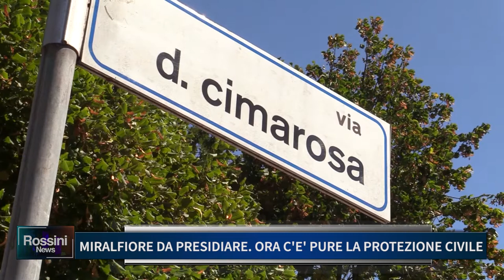MIRALFIORE DA PRESIDIARE, ORA C'E' PURE LA PROTEZIONE CIVILE